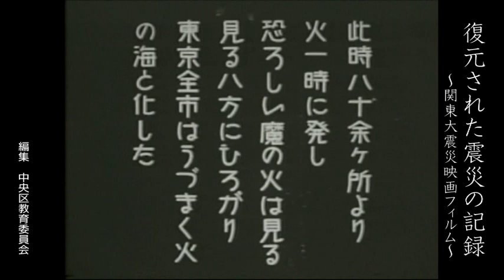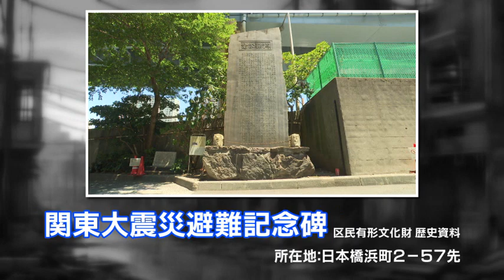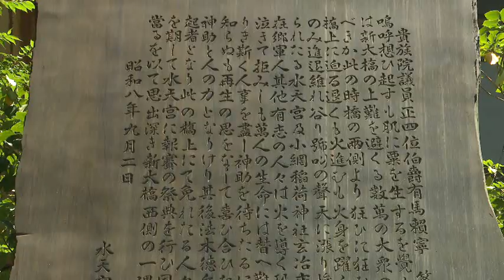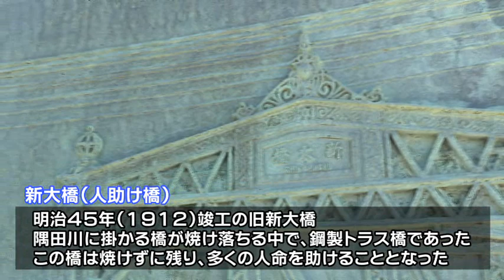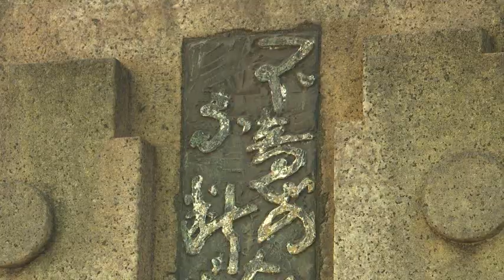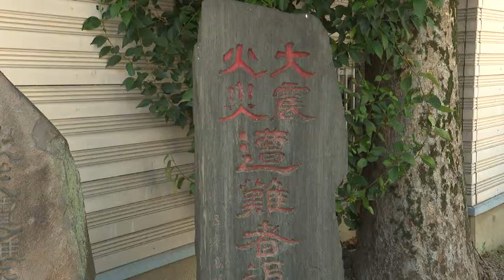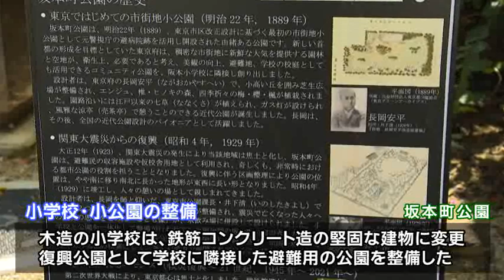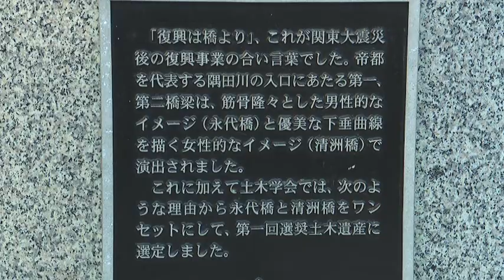令和5年9月放送「関東大震災から100年～震災と復興の軌跡をたどる～」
100年前の関東大震災発生時の様子を記録した貴重な映像を紹介するとともに、震災や復興に関する文化財等をめぐります。